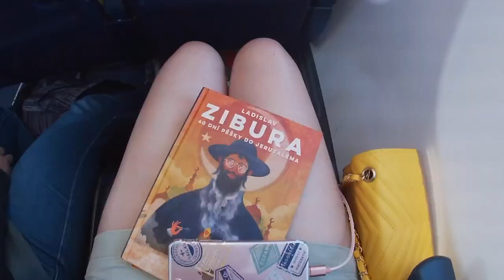SWEDEN - Stockholm, Lake Vänern, Tyresta National Park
A girl who loves traveling, mostly with my boyfriend, but often with friends or family as well. Traveling always low-cost.

Device: Gopro Hero 7 white

My mottos: Work, save, travel, repeat.